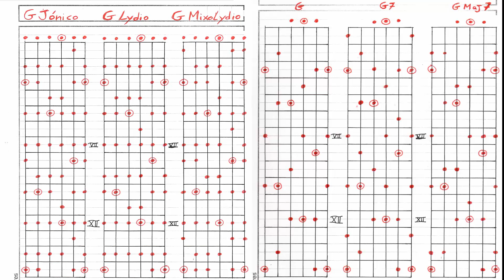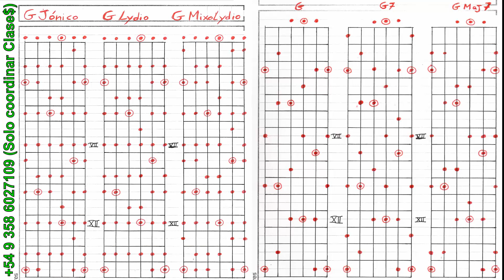Acorde de G Backing Track para Improvisar en un Solo Acorde...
Jesús Amaya nos ofrece esta serie de Pistas o Backing Tracks con un solo acorde para poder practicar las tres escalas principales: Jónica, Lidia y Mixolidia y a la vez los arpegios melódicos y el sweep picking correspondiente... acá puedes encontrar 450 pistas más